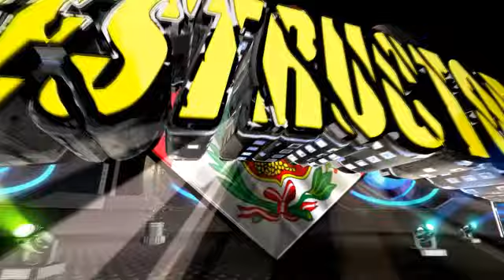ATAQUE TROPICAL - CUMBIA PERUANA 2020 ((REESTRENO))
UUhhh Sabor
Ahora Una Cumbia Bailable Pues.

La Pagina.

Whatssap Para Gente Seria.